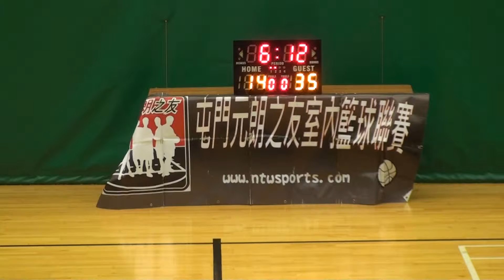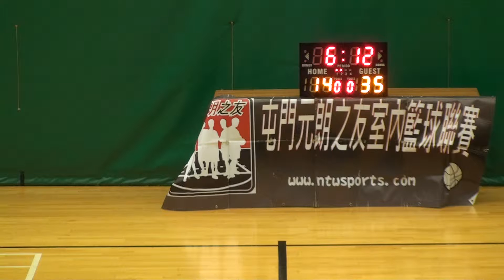06/12/2015 第八屆屯門元朗之友室內籃球聯賽 低調高手 vs WCI 第二節